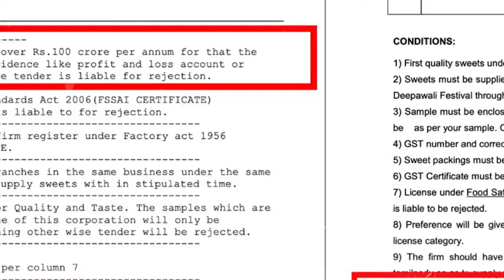அண்ணாமலை 1வருடம் பணி விகிதம் நம்பமுடியாதது தமிழகத்தில் பயனுள்ள எதிர்க்கட்சியாக பாஜக உருவெடுத்துள்ளது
1 year of @annamalai_k .His work rate is unbelievable. BJP becomes the Effective opposition in TN . Nay sayers, dravisham gangs,envious petty politicians - all have nightmares cos of this one great selection by the duo, @narendramodi and @AmitShah . Good luck ,many more to come👏🏼

அண்ணாமலை_கே 1 வருடம் .அவரது பணி விகிதம் நம்பமுடியாதது. தமிழகத்தில் பயனுள்ள எதிர்க்கட்சியாக பாஜக உருவெடுத்துள்ளது. நாயன்மார்கள், திராவிட கும்பல்கள், பொறாமை கொண்ட குட்டி அரசியல்வாதிகள் - நரேந்திரமோடி மற்றும் அமித்ஷா ஆகிய இருவரின் இந்த ஒரு சிறந்த தேர்வின் கனவுகள் அனைவருக்கும் உண்டு. நல்ல அதிர்ஷ்டம், இன்னும் நிறைய வரும்.